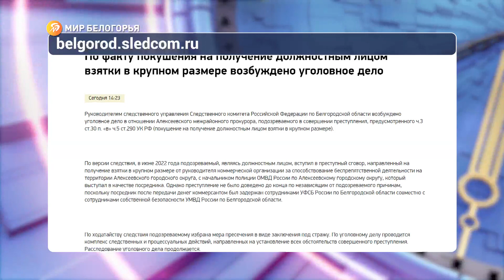Алексеевский прокурор – под стражей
Громкое задержание Алексеевского прокурора Владимира Яненко: подробности, официальная версия следствия, итог уголовного дела – в сюжете